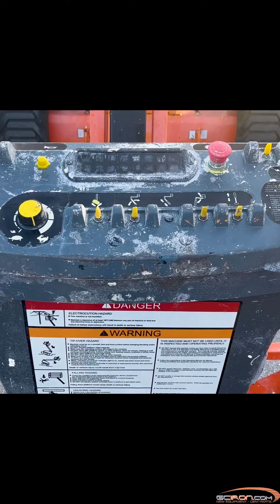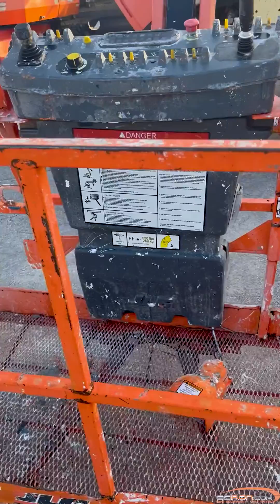0010: Running at Cutback - Out of Transport Position | JLG Boom Lift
This tutorial shows you how to troubleshoot fault code 0010 on your JLG boom lift

Using genuine JLG parts is the best way to maintain the quality and value of your JLG aerial work platforms, such as scissor lifts, boom lifts, vertical lifts, and forklifts. Dealing directly with a JLG distributor, like GCIron.com is a great way to reduce downtime and future repair costs. These JLG replacement parts are designed to meet your machine's original specifications.

To keep you performing at your highest level, GCIron has made getting the parts you need faster and easier than ever. Using GCIronparts.com parts ordering system you have instant access to parts availability, schematics, and pricing.